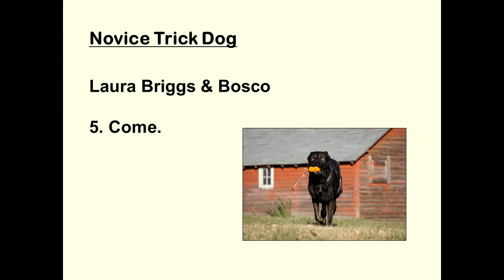Novice Trick Dog - 5. Come